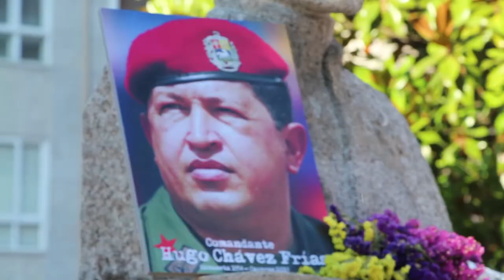Galiza coa Venezuela bolivariana e chavista (202 aniversario da independencia) - Vigo 5/7/13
Galiza coa Venezuela bolivariana e chavista (202 aniversario da independencia) - Vigo 5/7/13, acto organizado pola AGARB (associaçom galega de amizade com a Revoluçom Bolivariana), que contou co apoio do BNG, BRIGA, Causa Galiza, Comités, CIG, Galiza Nova, ISCA!, Liga Estudantil Galega, Mar de Lumes-Comité Galego de Solidariedade Internacionalista, MCB-Capítulo Galiza, NÓS-UP, PCPE e PCPG.